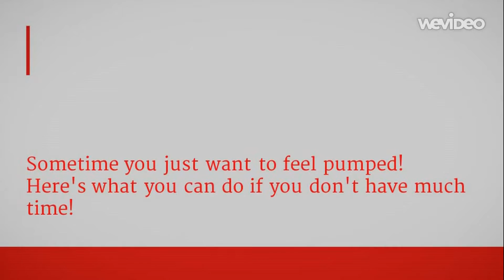The half that's never been told: Episode 1 Concrete Jungle C.A.T.Counter Assault Training fightclub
Concrete Jungle C.A.T.Counter Assault Training. Women's self-defence fightclub.  This is the first episode of our ongoing TV show following Lee Turner the sensei and the students as they strive to improve themselves and perservere in training and life.